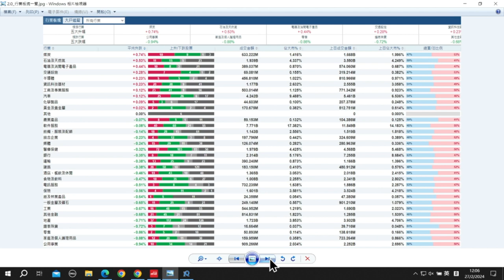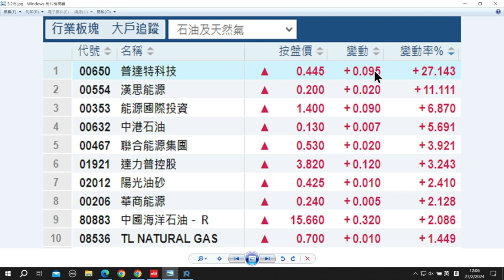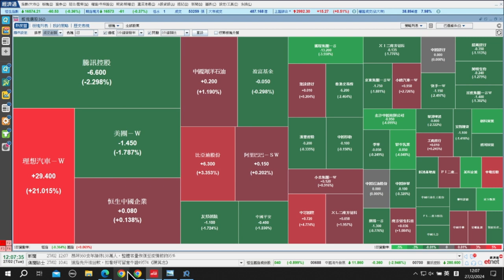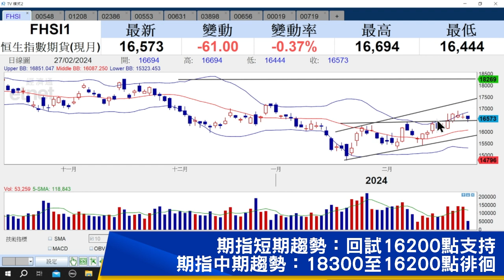【石Sir午市閒談】今日推介深圳高速公路股份、五礦資源、中石化煉化工程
《香港經濟日報》專欄作者石鏡泉（石Sir）推介深圳高速公路股份（00548）、五礦資源（01208）、中石化煉化工程（02386），詳情待石Sir為你分析。